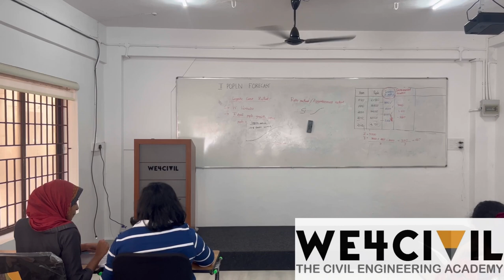Sandra Thomas | Supernatural Family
We4Civil Academy
Exclusive coaching for civil engineering competetive exams
Assistant Engineer | Overseer | Junior Engineer